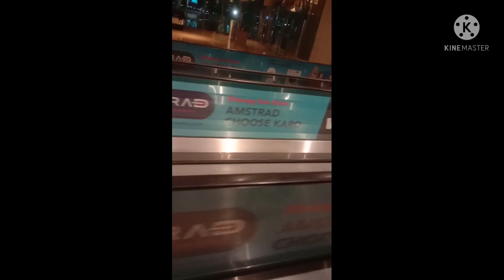my first vlog /मेरा पहला विडियो/first blogs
Airport pictures Ideas
Airport background images HD
Airport pictures inside
Airport pictures outside
How do I start my first vlogging?